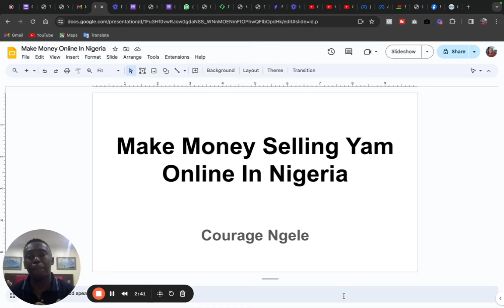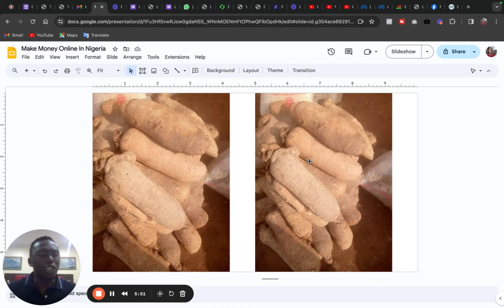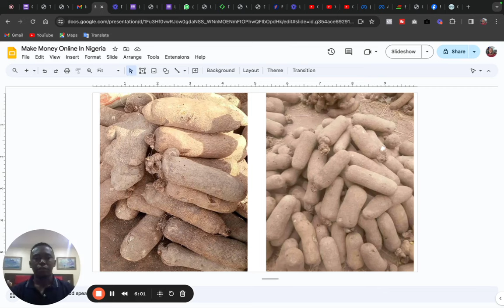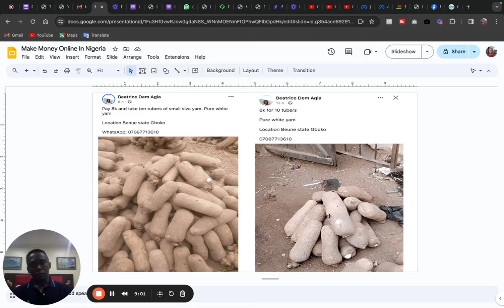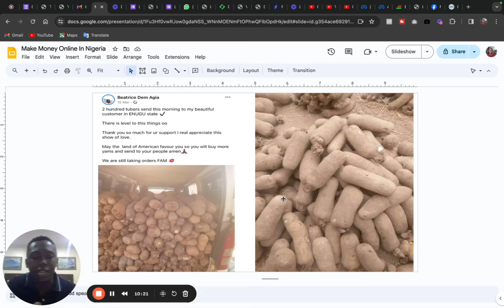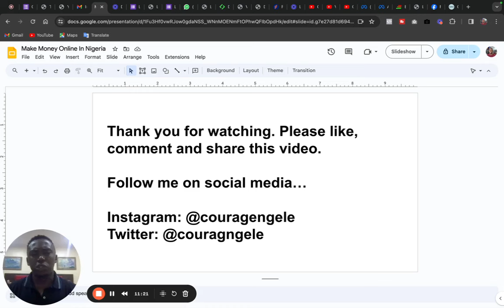How To Make N500K Monthly Selling Yam Online In Nigeria | Make Money Online In Nigeria 2024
Making money online or having an extra source of income has become a necessity in recent times. There are lots of businesses you can venture into if you want to make money online in Nigeria, even as a beginner.

In this video, I discussed how to make money online in Nigeria selling yam. This is a business overlooked by many. Selling yam can be a lucrative business if you do it correctly. This video will teach you how to do so.

You can make money online selling yam. If you are looking for a small business idea that is profitable and doesn’t require huge capital to start, yam business is one to consider.